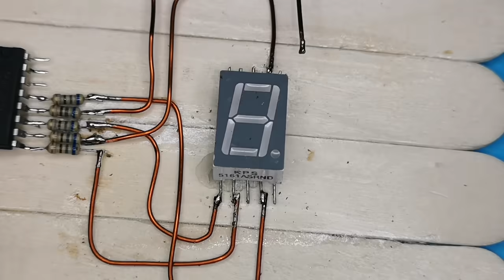IC 4026 KULLANARAK 7 SEGMENT SAYACI NASIL YAPILIR ?